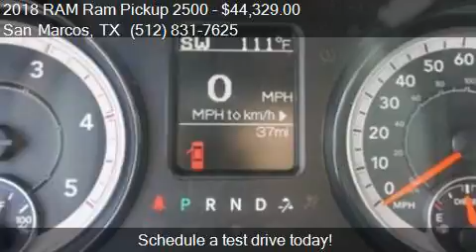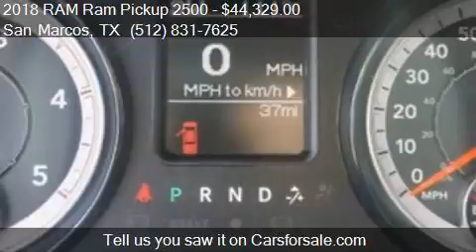2018 RAM Ram Pickup 2500 Tradesman 4x4 4dr Crew Cab 6.3 ft.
This 2018 RAM Ram Pickup 2500 Tradesman 4x4 4dr Crew Cab 6.3 ft. SB Pickup is for sale in San Marcos, TX 78666 at SAN MARCOS CHRYSLER DODGE RAM JEEP.

Engine: 6.7L I6
Transmission: Automatic 6-Speed
Color: Bright White Clearcoat
Mileage: 14
Contact SAN MARCOS CHRYSLER DODGE RAM JEEP 2990 N Interstate 35 Frontage Rd San Marcos, TX 78666 to test drive this 2018 RAM Ram Pickup 2500 Tradesman 4x4 4dr Crew Cab 6.3 ft. SB Pickup today.